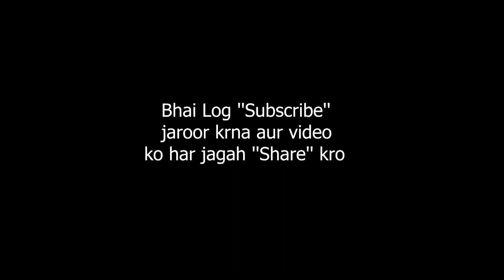Tiger 3 Trailer | Salman Khan, Katrina Kaif, Emraan Hashmi | FANTASY REACTION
This video is a Multi Reaction Video Mashup on Tiger 3 Trailer by @yrf Enjoy 💖